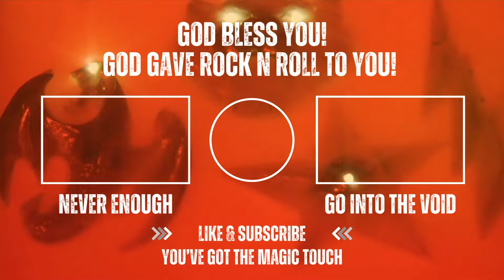Ace Frehley Didn't Realize He Lost Power In KISS Until Peter Criss Left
Ace Frehley is still on the press junket for his latest studio release 10,000 Volts. In a recent interview with Mike Brunn Ace talked about his sobriety of 17 years and about how he didn't realize he didn't have any power in KISS.